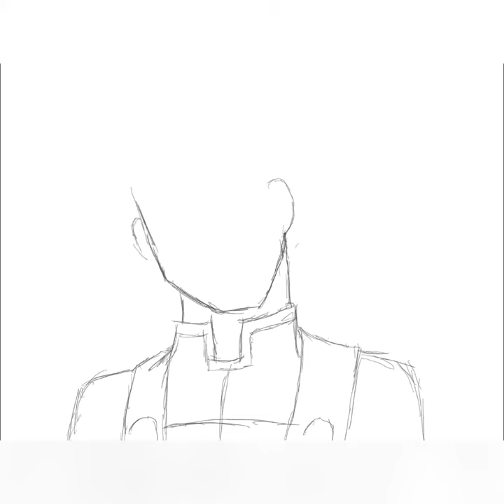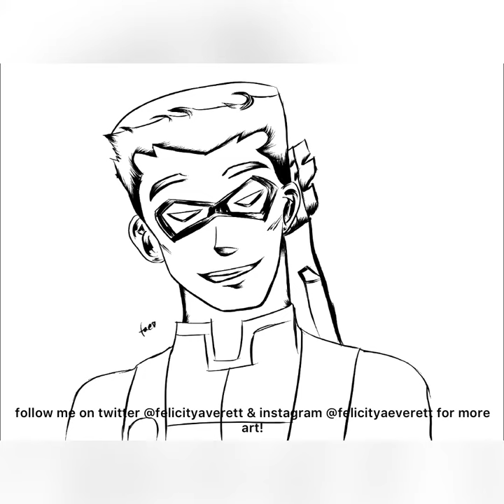Roy Harper / Red Arrow Speedpaint || Felicity Adelaine Everett